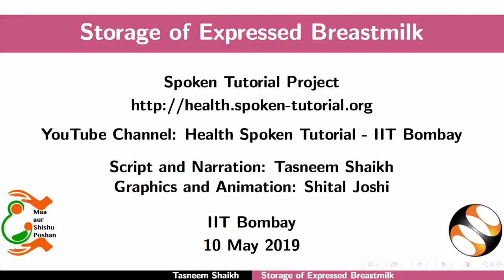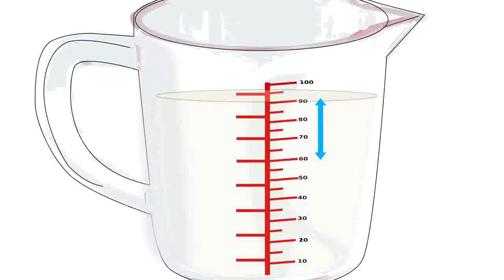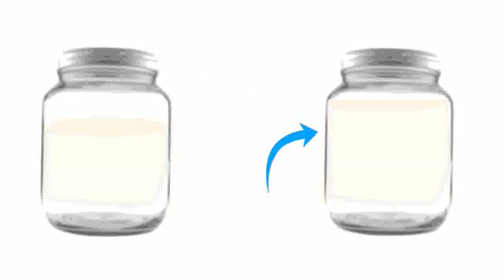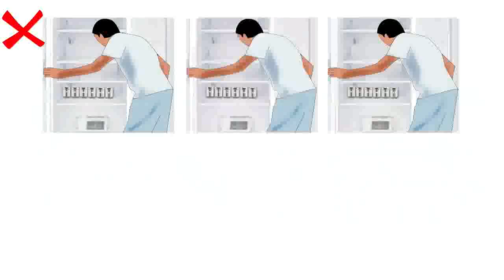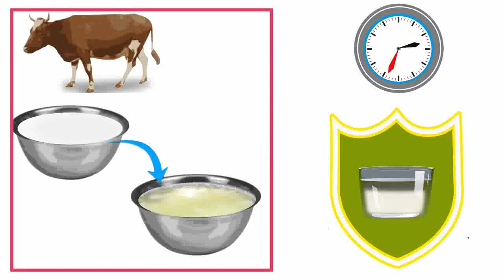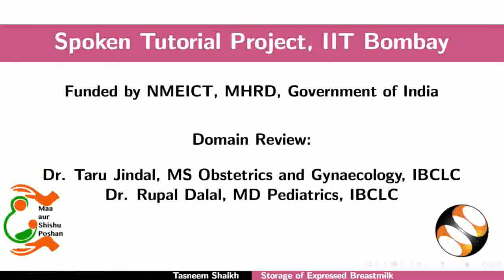Storage of expressed breastmilk - Malayalam